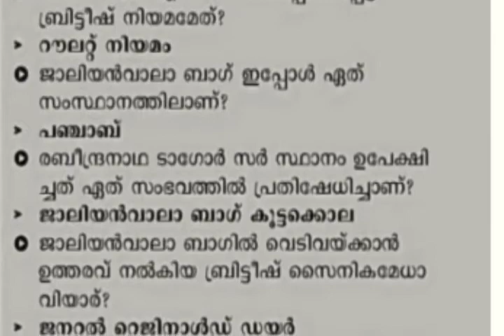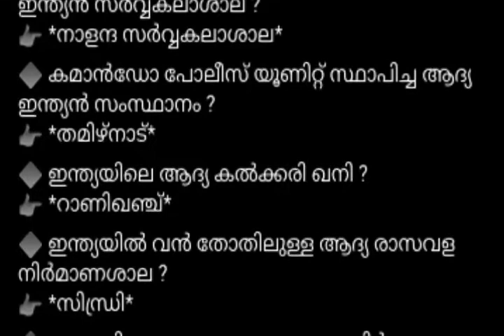ജാലിയൻ വാലാബാഗ് | ഇന്ത്യയിൽ ആദ്യം നടന്നവ | History | ചരിത്രം |for all pscI keralapsctips by Shahul